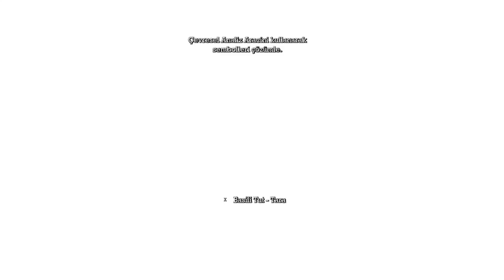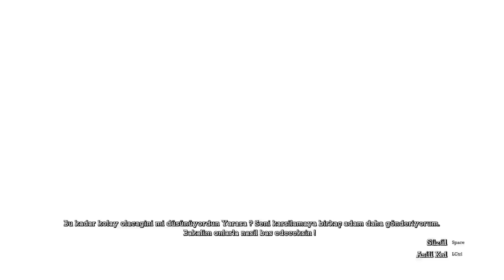Batman arkham asylum - 2 Bölüm [ deliler Arasında Kaldık ]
iyi seyirler . . . Bölüm devamları için Beyenmeyi unutmayın